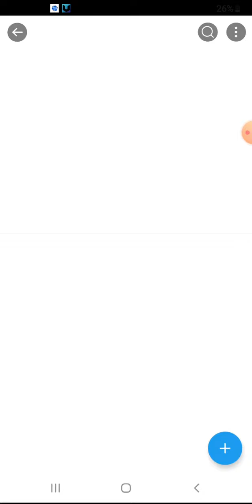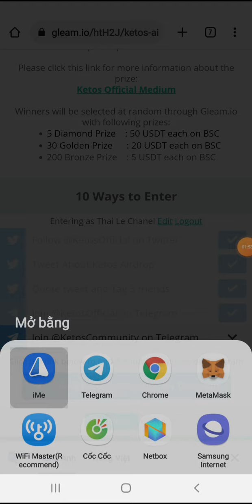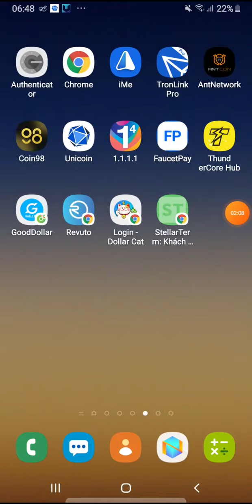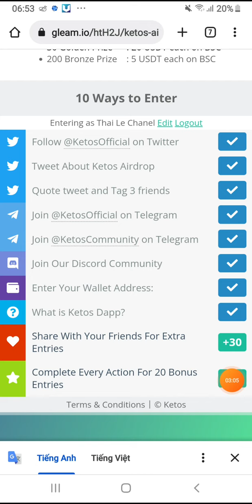Airdrop : Nhận 5 USDT từ Ketos Protocol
👉Claim 6000.000 token SHIBAS. Ăn chắc x10. List Pancakeswap 6/3/2022
💥 Contract: 0x48ec6d884bfdd7d7beba17f06dea03d1be52975a